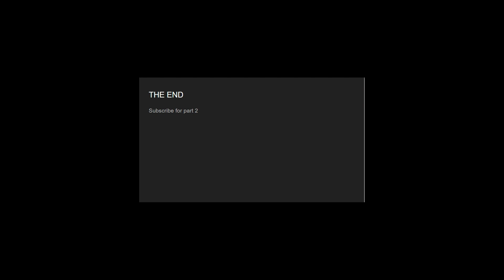Big Monke has a Big Day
In which a rather large monke has a preposterously large day.